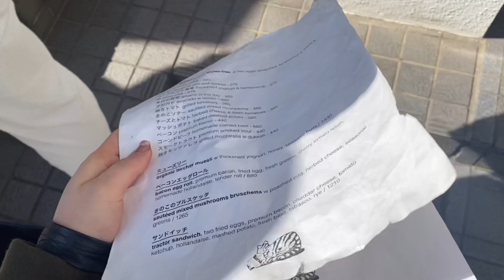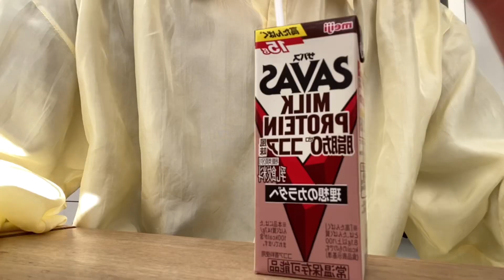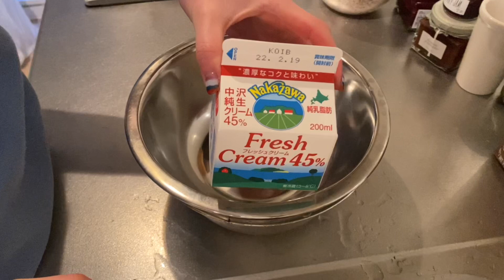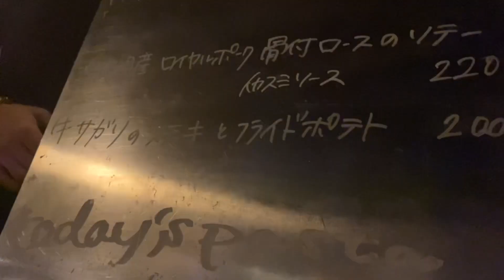vlog, お菓子作り‼フルーツサンド🥝︎🌰/仕事の合間ランチ🥣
こんにちは♡

ひさしぶりにお菓子作りしたけど失敗に終わった笑笑
久しぶりには嘘で、ぜんぜんつくったことありません笑

フルーツサンドはむずかしいですねー、、、
また挑戦したい、、